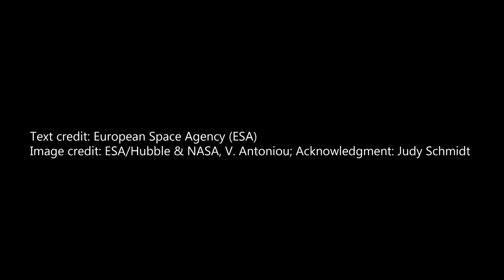Hubble Space Telescope Beholds a Big, Beautiful Blue Galaxy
NGC 2336 is the quintessential galaxy — big, beautiful, and blue — and it is captured here by the NASA/ESA Hubble Space Telescope. The barred spiral galaxy stretches an immense 200,000 light-years across and is located approximately 100 million light-years away in the northern constellation of Camelopardalis (the Giraffe).

Its spiral arms glitter with young stars, visible in their bright blue light. In contrast, the redder central part of the galaxy is dominated by older stars.

NGC 2336 was discovered in 1876 by German astronomer Wilhelm Tempel, using a 0.28 meter (11 inch) telescope. This Hubble image is so much better than the view Tempel would have had — Hubble’s main mirror is 2.4 meters (7.9 feet) across, nearly 10 times the size of the telescope Tempel used. In 1987, NGC 2336 experienced a Type-Ia supernova, the only observed supernova in the galaxy since its discovery 111 years earlier.

Text credit: European Space Agency (ESA)
Image credit: ESA/Hubble & NASA, V. Antoniou; Acknowledgment: Judy Schmidt